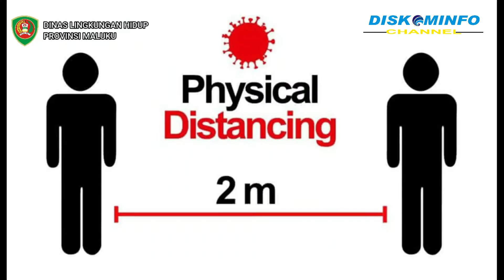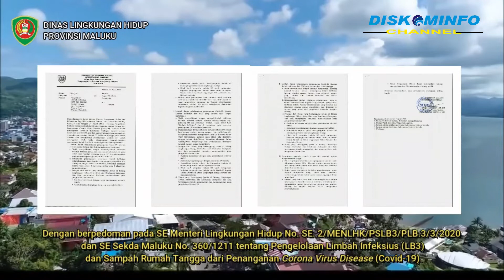LINGKUNGAN HIDUP BEBAS COVID-19 (DINAS LINGKUNGAN HIDUP PROVINSI MALUKU)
LINGKUNGAN HIDUP BEBAS COVID-19
(DINAS LINGKUNGAN HIDUP PROVINSI MALUKU)